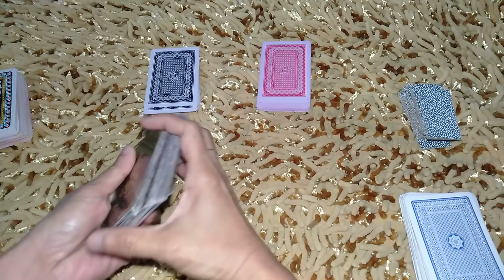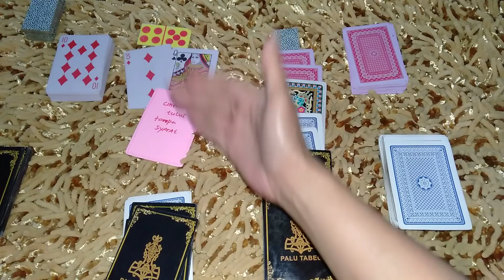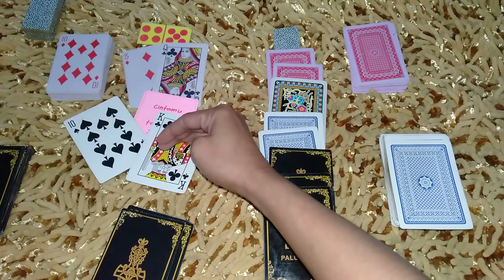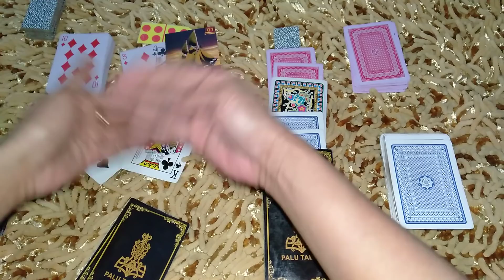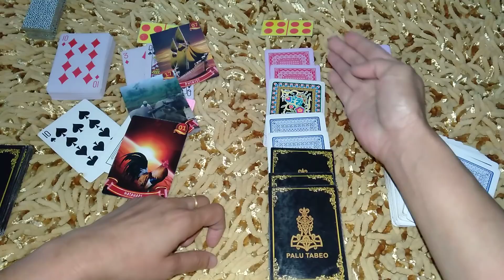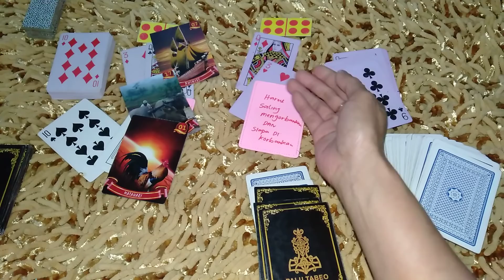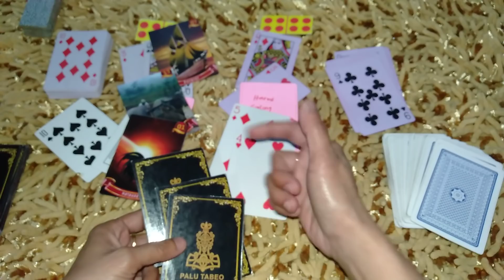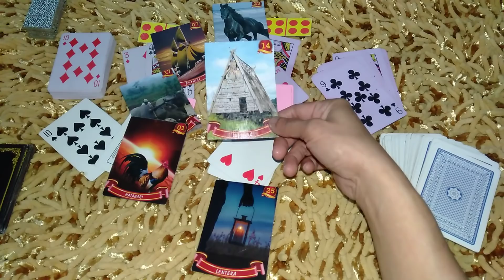Sagitarius Juli 2020 keputusan dia ke kamu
RAMALAN DARI BUNDA HANYA SEKEDAR 👍 HIBURAN AGAR BRO DAN BRAY SEMANGAT

TERUSLAH PERCAYA USAHAMU DAN BERDOALAH KEPADA TUHAN YANG MAHA ESA 🙏🤲🙏

PERSONAL PRIVATE READING BIAYA HUBUNGI 👇👇👇

INSTAGRAM AMIRA PALU TABEO

TERIMAKASIH 🙏